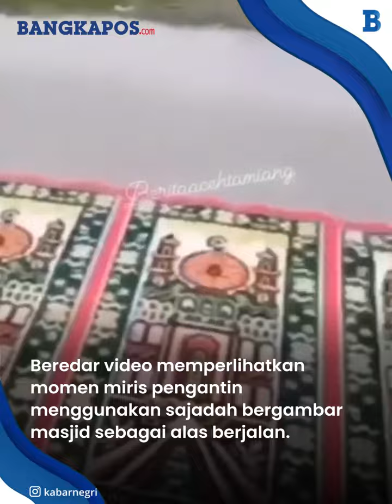Miris! Sajadah Masjid Dijadikan Alas Berjalan Pengantin Kepala Dusun